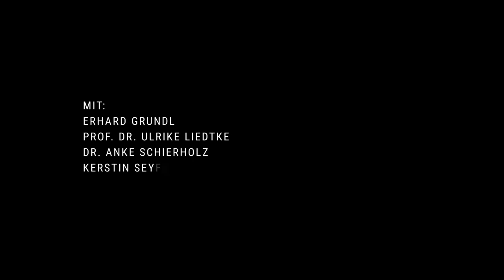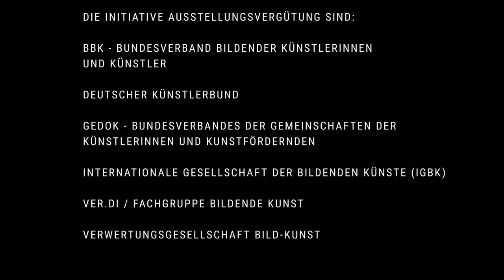PAY THE ARTIST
WEB-Konferenz zur Vergütung künstlerischer Praxis am 11.Mai 2021.

Eine Veranstaltung der Initiative Ausstellungsvergütung

Vielen Dank an die ca. 180 Teilnehmer*innen

Mit Beiträgen von:

Hans. D. Christ, Künstler*innen Soforthilfe Stuttgart /Württembergischer Kunstverein Stuttgart

Annegret Frauenlob, Künstlerin, Herr Fleischer, Halle

Oliver Gather, Künstler, vormals Gasthof Worringer Platz, Düsseldorf

Erhard Grundl, MdB, Kulturausschuss, Bündnis 90/Die Grünen/Sprecher Kulturpolitik

Prof. Dr. Ulrike Liedtke, SPD, Präsidentin des Landtages Brandenburg

Christiane Limper, Künstlerin, Flensburg

Haike Rausch, Künstlerin, Koalition freie Szene Frankfurt

Dr. Anke Schierholz, Justiziarin der VG-Bildkunst

Kerstin Seyfert, CDU, Vorsitzende des Ausschusses Kultur im Pinneberger Kreistag

Thomas Weis, IGBK – Internationale Gesellschaft der Bildenden Künste

Moderation:
Lisa Basten, ver.di, Fachgruppe Bildende Kunst
Dr. Susanne Jaschko, Deutscher Künstlerbund (interimistische Geschäftsführerin)

Konzeption und Leitung:
Doris Granz, Künstlerin, BBK – Bundesverband Bildender Künstlerinnen und Künstler, Sprecherin der Initiative Ausstellungsvergütung
Michael Kress, Künstler, Deutscher Künstlerbund, Sprecher der Initiative Ausstellungsvergütung
Katja von Puttkamer, Künstlerin, Deutscher Künstlerbund

Kunst inspiriert, stößt Denkprozesse an, ermöglicht einen öffentlichen Diskurs und schafft die Basis für demokratisches Handeln. Bildende Künstler*innen leben meist in prekären finanziellen Verhältnissen, was infolge der Corona-Pandemie noch deutlicher zutage gefördert wird.

Eine faire Vergütung künstlerischer Praxis (Ausstellungsvergütung) ist in der Bildenden Kunst noch immer nicht selbstverständlich.
Die Forderung nach einer Ausstellungsvergütung besteht bereits seit den 70er Jahren. Bei Lesungen, Musik- oder Theateraufführungen ist eine Honorierung der darbietenden Künstler*innen selbstverständlich.
Genauso selbstverständlich muss eine Vergütung für die öffentliche Präsentation bildkünstlerischer Werke werden.

Die Initiative Ausstellungsvergütung, gegründet 2016, fordert eine gerechte und verbindliche Bezahlung für Künstler*innen. Unsere Initiative ist ein Zusammenschluss von bundesweit agierenden Künstlerverbänden:
dem BBK – Bundesverband Bildender Künstlerinnen und Künstler, dem Deutschen Künstlerbund, der GEDOK – Verband der Künstlerinnen und Kunstfördernden e.V., sowie der ver.di – Fachgruppe Bildende Kunst, der VG-Bild-Kunst und der Internationalen Gesellschaft der Bildenden Künste.

Mit der Web-Konferenz PAY THE ARTIST bringen wir Künstler*innen, Künstlerverbände und Politik an einen digitalen Runden-Tisch und diskutieren gemeinsam Fragen zur Vergütung künstlerischer Praxis:

Warum brauchen Bildende Künstler*innen eine Ausstellungsvergütung?
Wie ist die Situation jetzt und was würde sich ändern?
Wie stehen die Parteien zu den Forderungen nach einer verbindlichen Ausstellungsvergütung?
Wie könnte das umgesetzt werden?

Wir erhoffen uns einen konstruktiven Austausch, die Wahrnehmung der verschiedenen Perspektiven und neue Lösungsansätze.

Mit freundlicher Unterstützung der VG Bild-Kunst